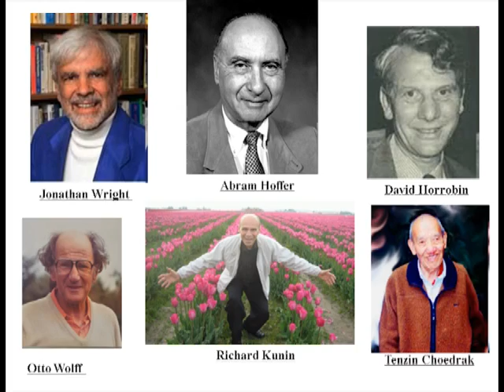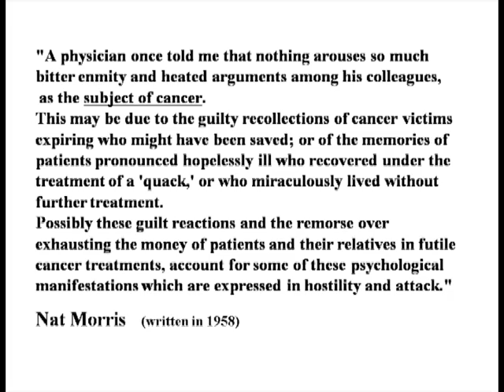The Cancer War is Over, Time to Heal PART 1 of 3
Bradford Weeks, M.D. explains working with vitality to reform the cancer process.
The War is over, Time to Heal the Cancer Process, not Fight the Tumor.  Learn about Cancer STEM cells.